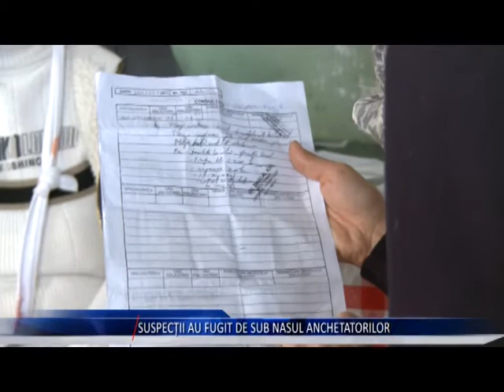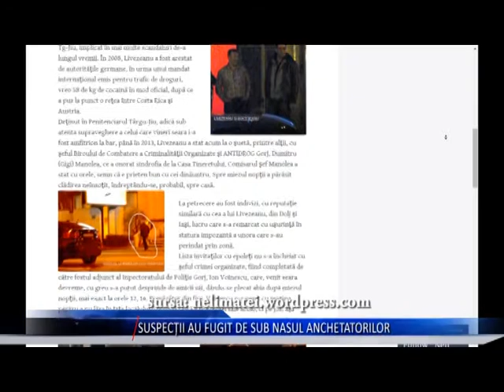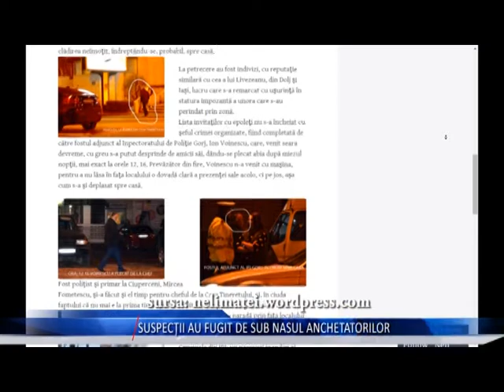SUSPECTII AU FUGIT DE SUB NASUL ANCHETATORILOR